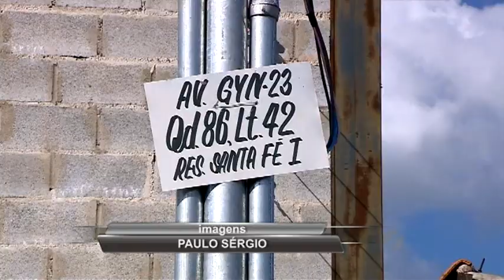Graer estoura galpão de desmanche de veículos